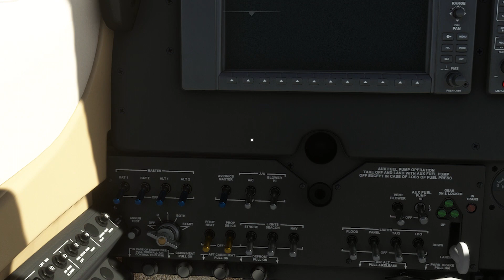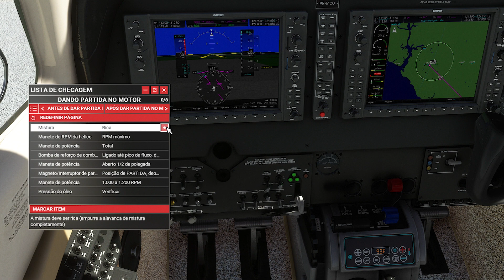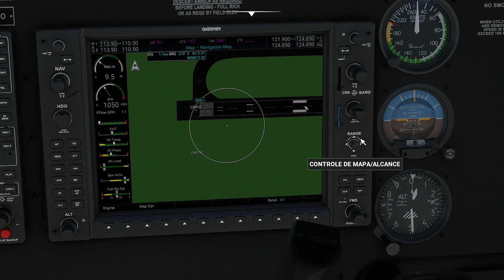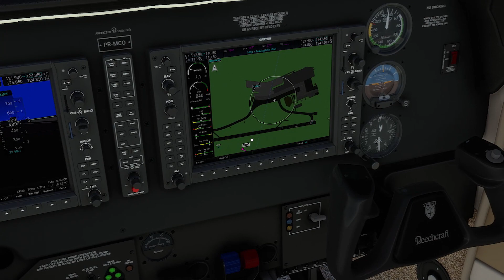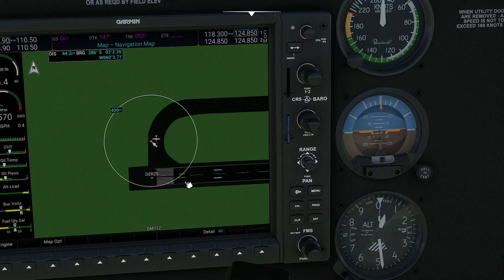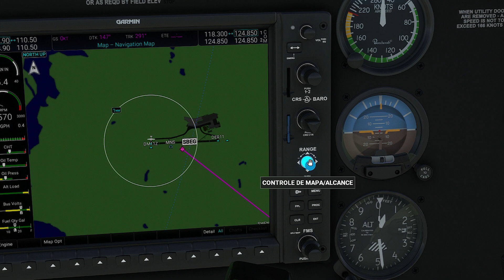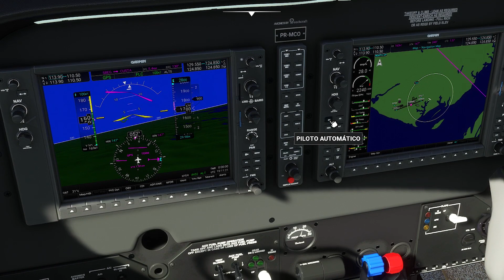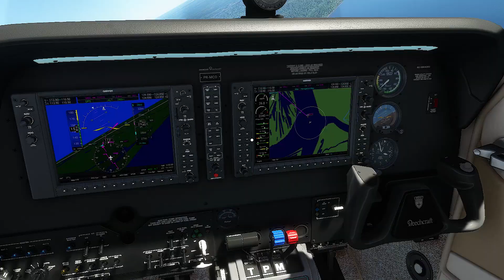msfs Encontro das Águas Rio Negro e Solimões Manaus Amazonas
msfs Encontro das Águas Rio Negro e Solimões Manaus Amazonas vamos fazer mais um voo a pedido dos inscrito Junior Mourão vamos sobrevoar o Rio Negro e Solimões onde acontece os encontros das águas em Manaus no Amazonas o cenário da região está muito bom estamos usando já a atualização Sim Update 10 do simulador voamos sobre Rios próximos e ariscamos a pousar de um jeito diferente com a câmera abaixo do nosso avião no aeroporto de Ponta Pelada em Manaus
capítulo
00:00 início de gameplay
40:39   aeroporto de Ponta Pelada em Manaus pouso
Comunidade do Canal